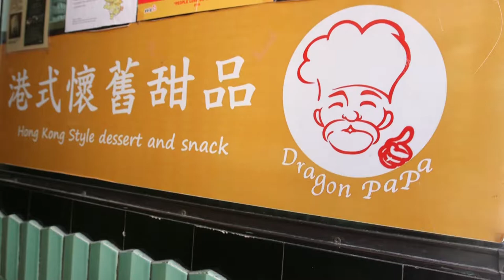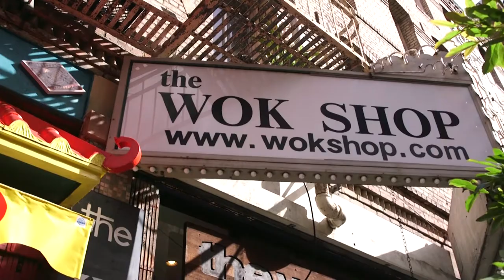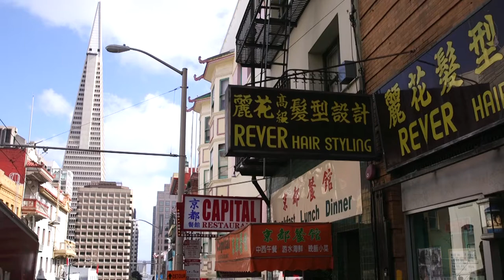Shop & Dine in the 49: The Wok Shop & Dragon Papa Dessert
San Francisco has launched a citywide campaign to raise the visibility and importance of buying local called Shop + Dine in the 49.
In collaboration with Shop Small and San Francisco’s Buy Local campaign, Shop + Dine in the 49 promotes local businesses and challenges residents to do their shopping and dining within the 49 square miles of San Francisco.
By shopping, eating, drinking, playing, and utilizing local services within our neighborhoods, we help San Francisco’s corridors and local businesses to remain unique, successful, and
vibrant.

Now, where do you Shop + Dine in the 49? For more information on the City’s buy local campaign please visit shopdine49.com.